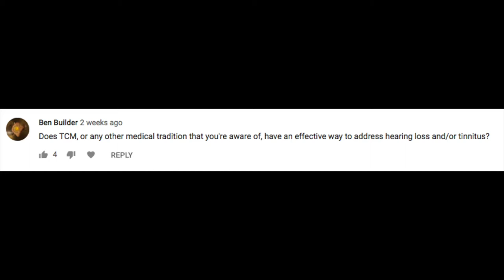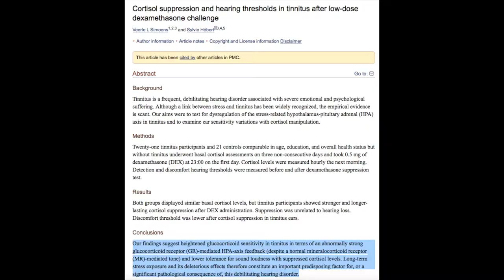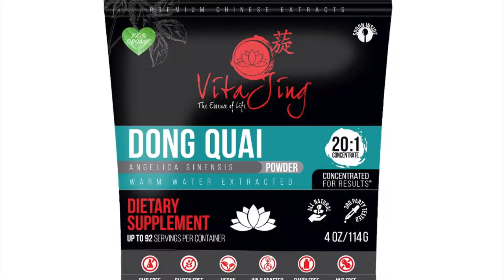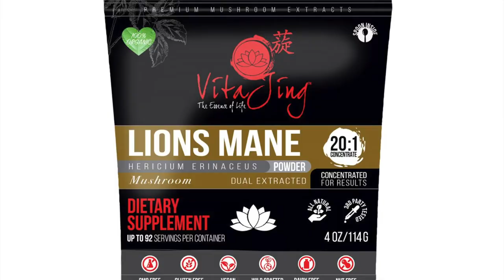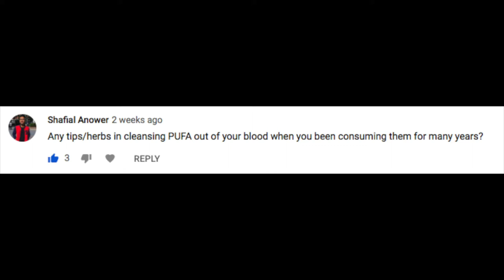Episode 57: Tinnitus, PUFA & Brain-Nerve Damage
In this weeks FAQ we discuss tinnitus, how to "detox" from PUFA (polyunsaturated fatty acids) and brainregeneration.